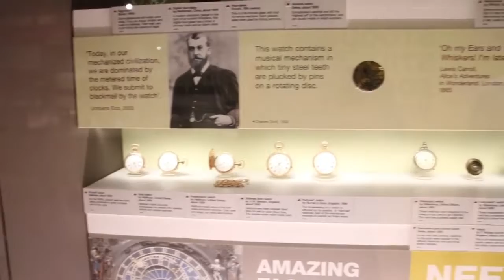इङ्गल्याण्डको ग्रीनविच भन्ने ठाउँबाट गुज्रिने काल्पनिक रेखा प्राइम मेरिडियम Greenwich Prime Meridia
An imaginary line passing through Greenwich in England is called 'Prime Meridian!
इङ्गल्याण्डको ग्रीनविच भन्ने ठाउँबाट गुज्रिने काल्पनिक रेखा 'प्राइम मेरिडियम ! सेयर गर्नुहोला